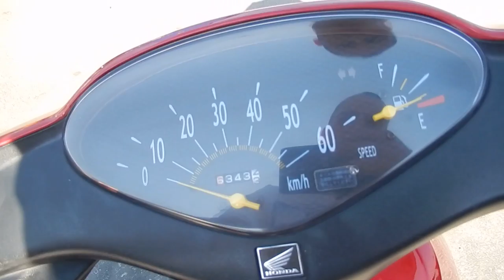No B6745 HONDA DIO